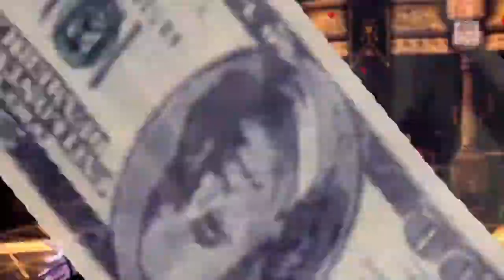Ghost Rule (Kaito V3 Ver.)